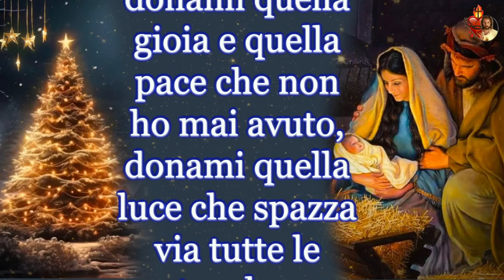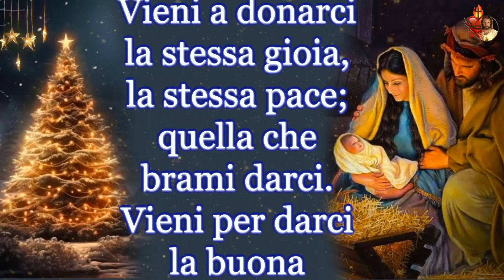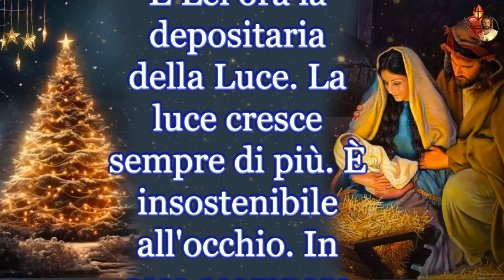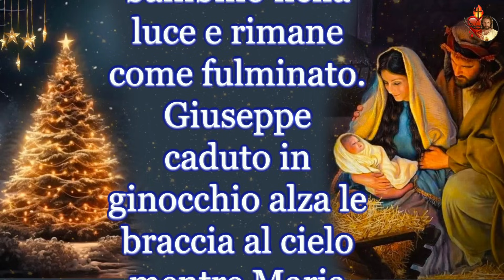24 Dicembre, la Novena delle grazie a Gesù Bambino.Nono giorno: il Bambinello di Maria e Giuseppe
24 Dicembre, la Novena delle grazie  a Gesù Bambino.
Nono giorno: il Bambinello di Maria e Giuseppe

🔵  Nel Cuore Di Gesù - NOVENE 🔵
Abbiamo creato questo canale per farvi conoscere tutte le più belle novene della nostra fede, un grande tesoro che nei secoli ha riempito di grazie la vita di santi, pontefici e tanta gente semplice come i nostri nonni, i nostri genitori e come noi.
Ma che cos’è una novena ? È una preghiera ripetuta per nove giorni, se si dimentica un giorno si comincia da capo.
Un tempo tra la Solennità dell’Ascensione e della Pentecoste intercorrevano nove giorni. In questi nove giorni i discepoli e gli apostoli pieni di gioia per l’Ascensione di Cristo, erano un cuor solo nella preghiera con la Vergine Maria in attesa dello Spirito Santo.
Da questo è nato il termine “Novena”, e se la prima novena ottenne la discesa dello Spirito Santo sulla chiesa nascente,
allora anche noi oggi, sulle parole della Vergine Maria, iniziamo insieme questo cammino pieno di preghiere, grazie e miracoli.

“Cari figli, vi ringrazio per le vostre preghiere e per l'amore che mi mostrate. Vi invito a decidervi a pregare per le mie intenzioni. Cari figli, offrite delle novene sacrificandovi la dove vi sentite più legati. Io desidero che la vostra vita sia legata a me...”